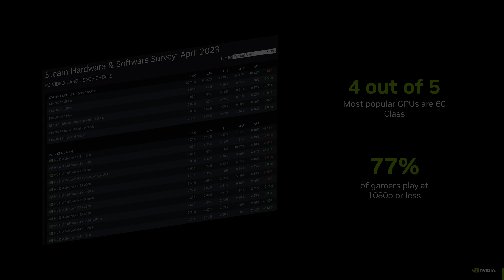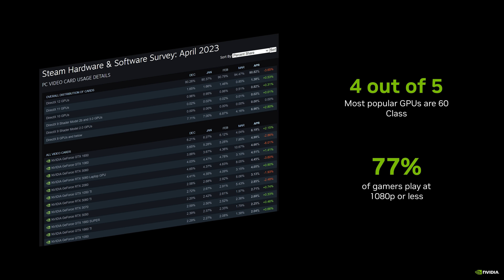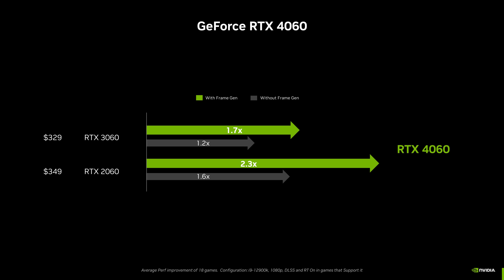3199元起！ 4060 Ti號稱1080P高性能顯卡，性能提升堪憂「超極氪」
千呼萬喚始出來，RTX40系甜品卡已經發佈
效能大概是什麼樣呢？ 來看看吧
文案：深藍； 配音：Gay牆； 封面：Gay牆； 剪輯：Gay牆
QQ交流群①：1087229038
QQ交流群②：95043649
QQ交流群③：21991428
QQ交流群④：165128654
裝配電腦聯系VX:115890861